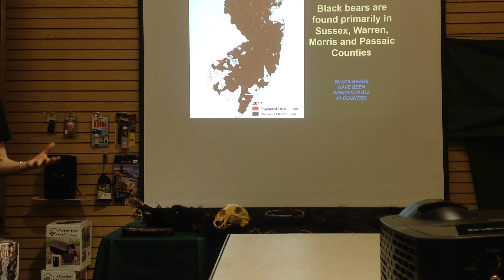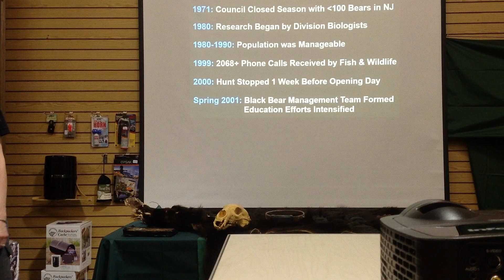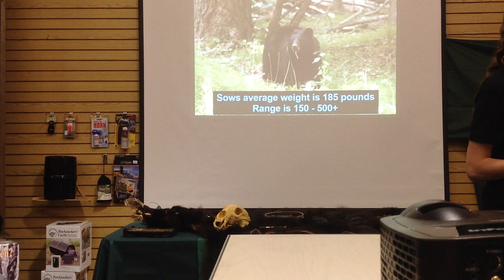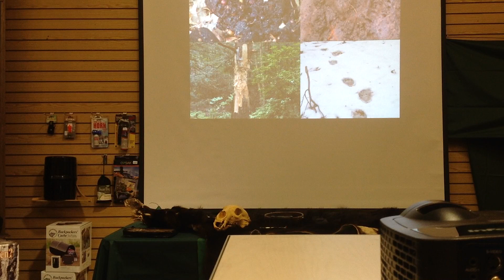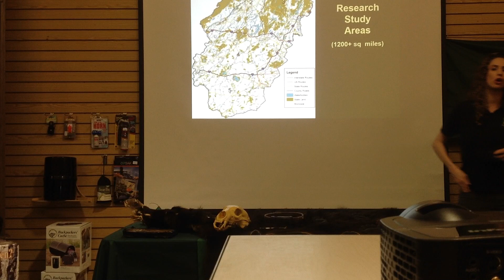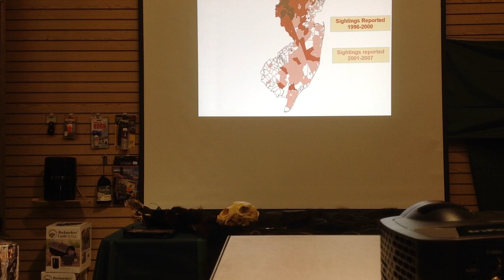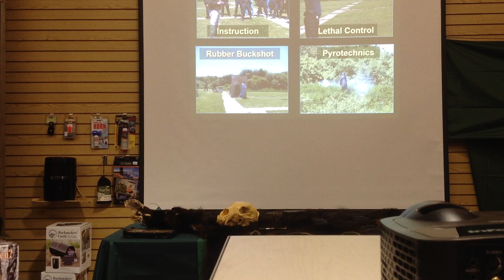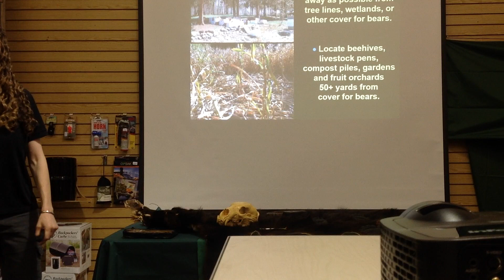Bear Safety - 101 Campmor College Class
Nothing will guarantee your safety in bear country, but knowledge of bears and proper behavior greatly reduce your risk.

Campmor College has a new class that we are offering for Bear Saftey.
Join us and Michelle Smith to talk about the safety while hiking or camping when you come across a bear.
“Know the Bear Facts” Program
Black bears have now been confirmed in all 21 of New Jersey’s counties.  Consequently, residents are encouraged to become better educated about this important component of the state’s natural heritage.  The “Know the Bear Facts” program offers the general public information about living with black bears in New Jersey.  The program covers the natural history and biology of bears in the Garden State and the results of past and current black bear research.  It also includes practical information on coexisting with black bears, such as steps one should follow in order to ensure that bears do not become a nuisance animal in the neighborhood.